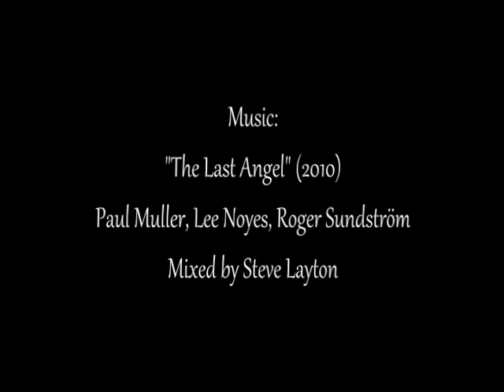Color Study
Film: "Color Study" (1950-52), Harry Smith (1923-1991)
Music: "The Last Angel" (2010); Paul Muller, Lee Noyes, Roger Sundström; Mixed by Steve Layton